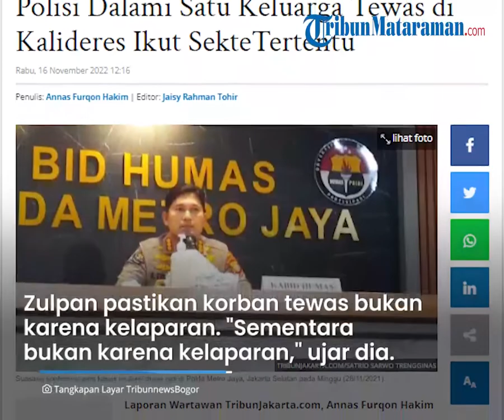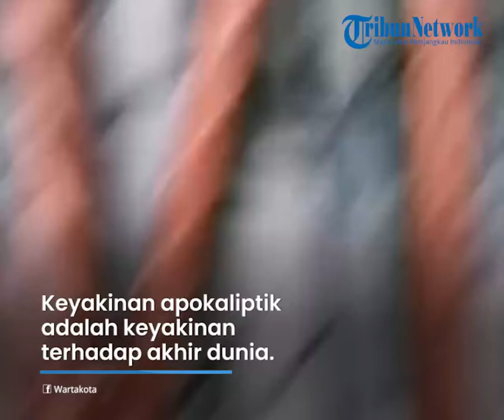Tewas Bukan karena Kelaparan, Polisi Dalami Dugaan Keluarga di Kalideres Ikuti Sekte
TRIBUN-VIDEO.COM, KEBAYORAN BARU - Polda Metro Jaya masih menyelidiki penyebab kematian satu keluarga di Kalideres, Jakarta Barat.

Kabid Humas Polda Metro Jaya Kombes Endra Zulpan mengatakan, polisi juga mendalami soal dugaan empat orang yang ditemukan tewas itu mengikuti aliran atau sekte tertentu.

"Penyebabnya apakah karena menganut aliran tertentu atau ada hal lain ini masih didalami," kata Zulpan kepada wartawan, Rabu (16/11/2022).

Zulpan memastikan keempat korban itu tewas bukan karena kelaparan.

"Sementara bukan karena kelaparan," ujar dia.

Siang ini, tim gabungan dokter forensik dari jajaran Pusat Kedokteran dan Kesehatan (Pusdokkes) Polri dan ahli Universitas Indonesia (UI) melakukan pemeriksaan keempat jenazah.

"Kemudian dari kedokteran forensik, laboratorium forensik, untuk mengetahui DNA. Kita teliti semua. Nanti tunggu hasilnya," kata Dirkrimum Polda Metro Jaya Kombes Hengki Haryadi di Rumah Sakit Polri Kramat Jati, Jakarta Timur.

Hengki menuturkan proses penyidikan menggunakan metode scientific crime investigation diharapkan dapat mengungkap kasus meninggalnya satu keluarga ini.

Mobil milik korban yang sebelumnya diketahui hilang kini sudah ditemukan, dan dari hasil penyidikan diketahui bahwa kendaraan tersebut sudah dijual oleh adik korban, Budyanto Gunawan (69).

"Kita sudah temukan mobil milik korban dan ternyata dijual oleh almarhum Budyanto. Di showroom seputar TKP, jadi kita sudah temukan. Kita putus dulu motifnya, apakah ada pencurian," tuturnya.

Analisa Sekte

Kriminolog Universitas Indonesia (UI), Adrianus Meliala, mengungkapkan dugaan aliran sekte yang yang menjadi penyebab kematian satu keluarga di Kalideres.

Ia menduga satu keluarga yang tewas tersebut memiliki kepercayaan apokaliptik.

Keyakinan apokaliptik adalah keyakinan terhadap akhir dunia.

"Jangan-jangan dari keempatnya penganut paham akhir dunia atau apokaliptik dan mencabut nyawa dengan cara yang ekstrem," ujar Adrianus pada Sabtu (12/11/2022) sebagaimana dilansir Tribunnews.

Adrianus juga menduga ada unsur kesengajaan dalam peristiwa ini.

"Saya bayangkan bunuh diri dengan melaparkan diri, tetapi saya tidak yakin orang mampu melakukan tindakan seperti itu," kata Adrianus.

Lebih lanjut, belakangan dugaan Adrianus itu juga disangkutpautkan dengan temuan buku-buku di TKP rumah mendiang.

Kompolnas Soroti Buku Korban

Sementara, Ketua Harian Komisi Kepolisian Nasional (Kompolnas) Benny Mamoto dalam program Sapa Indonesia Pagi, Selasa (15/11/2022) kemudian menyoroti penemukan buku berbagai agama tersebut.

Menurut Benny sejumlah bukti buku yang ditemukan tersebut penting untuk didalami.

Penyidik perlu memeriksa setiap coretan yang mungkin sengaja digariskan oleh anggota keluarga tersebut.

Setelah itu, penyidik dapat mencari dan memastikan apakah ada indikasi ajaran tertentu terkait dengan penyebab kematian keempat orang itu.

"Di TKP juga ditemukan buku-buku berbagai macam agama, kemudian buku-buku bacaan ini menurut kami penyidik perlu mendalami."

"Apakah dalam buku tersebut ada coretan-coretan, ada garis bawah kalimat dan sebagainnya."

"Ini menjadi penting sehingga jika nanti ditemukan bacaan yang menjurus (aliran tertentu)," kata Benny dikutip dari youTube KompasTv.

Benny juga mengatakan, penyidik perlu menyelidiki lebih lanjut jejak digital korban.

"Yang lebih penting lagi, jejak digital. Apakah mereka sebelum hpnya mati tidak ada listrik, apakah ada komunikasi-komunikasi lain, contoh komunikasi dengan kelompoknya atau pihak yang berafiliasi," tuturnya.

Benny menuturkan, pihaknya masih menunggu hasil dari laboratorium forensik untuk menyimpulkan motif tewasnya satu keluarga ini.

"Kami masih menunggu hasil dari labfor, hasil autopsi untuk menguatkan dan mecari motifnya apa," tutur Benny. (*)

Artikel ini telah tayang di TribunJakarta.com dengan judul Pastikan Bukan Karena Kelaparan, Polisi Dalami Satu Keluarga Tewas di Kalideres Ikut SekteTertentu,
Penulis: Annas Furqon Hakim | Editor: Jaisy Rahman Tohir